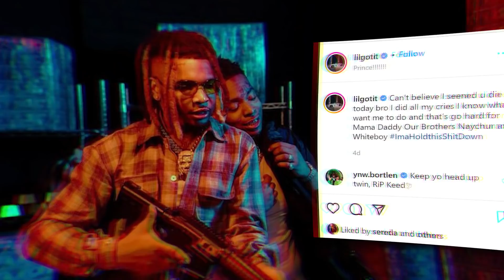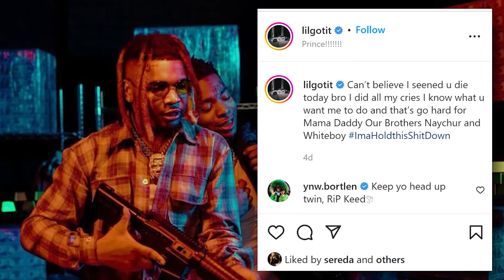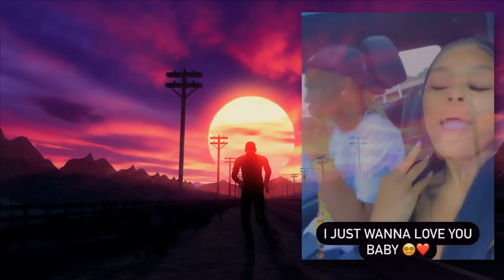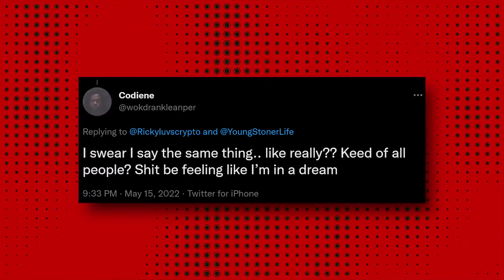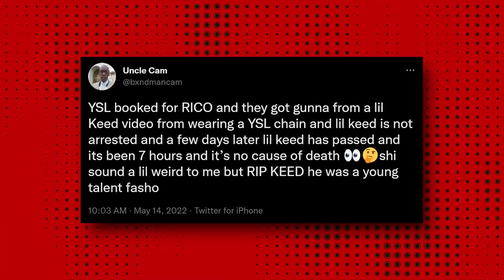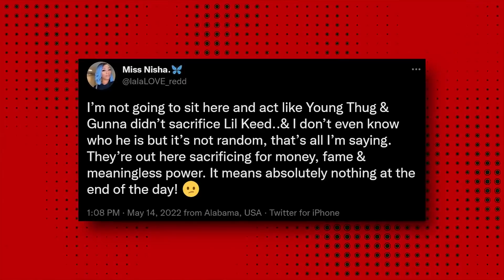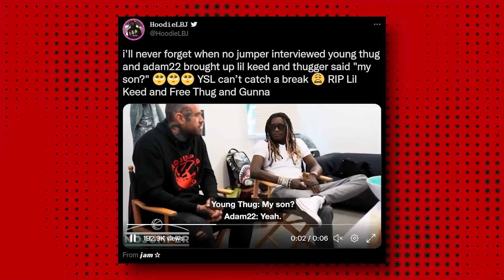Young Thug RAGES As Lil Keed Suddenly Dies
What’s goin’ on Rizzle fam? This is… bad. I mean, just as everything was goin’ down with YSL, tragedy struck. Young Thug is getting put away on more than 56 charges, including an 88-page RICO indictment. Gunna and a ton of other huge YSL dudes are also getting put away. As if all that wasn’t enough, one of the only YSL members who wasn’t taken in on the charges, has passed away. That’s right. Lil Keed, at only 24, is gone. How does Thug feel about this? Has YSL released a statement? Was his passing away coincidence or is there something more involved?

Lil Keed has been with YSL for a pretty long time, and a lot of people considered him to be Young Thug’s protege. He was born in Atlanta back in 1998, the 5th of 7 kids. Eventually, he moved over to Cleveland avenue, which is now pretty much notorious after the 88-page indictment. Young Thug used to refer to it as Bleveland, owing to the huge amount of gang activity there.